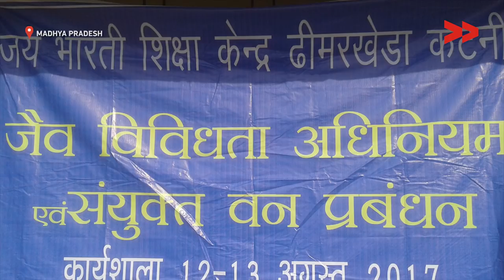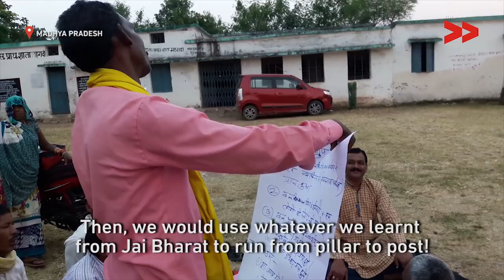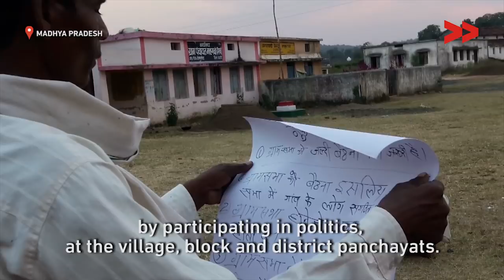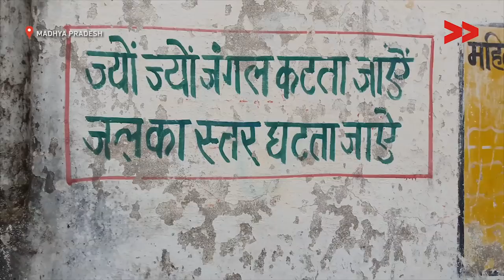Jai Bharati Shiksha Kendra : Towards Participatory Governance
A group of ten people or more, men and women from different occupational backgrounds, meets in a small village in Katni district every day. They discuss issues that the village is facing – issues of livelihood, resources, sanitation, gender and more. Kothi Village is not the only village to witness these daily village-council like meetings. Nineteen other villages, trained under the Jai Bharati Shiksha Kendra , hold similar meetings every day and with the larger village community every fortnight.

This video was made by Video Volunteers Community Correspondent Saroj Paraste from Madhya Pradesh. Read more about this video reporter and watch her stories

Community Correspondents come from marginalised communities in India and produce videos on unreported stories. These stories are ’news by those who live it’ and give the hyperlocal context to global human rights and development challenges. Take action for a more just global media by sharing their videos and joining in their call for change.